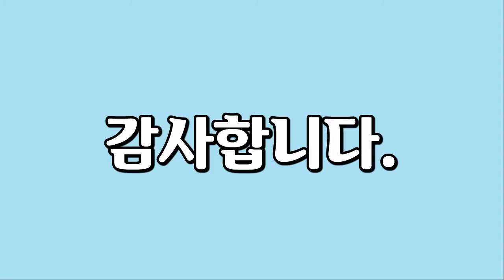드론, 항공 영상, 스위스, Swiss, 스위스의 일부 풍경을 담은 드론영상